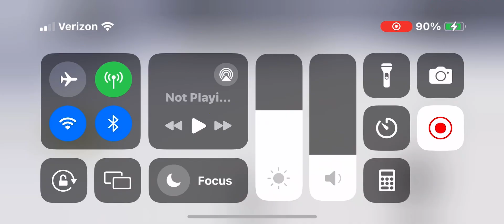I see you